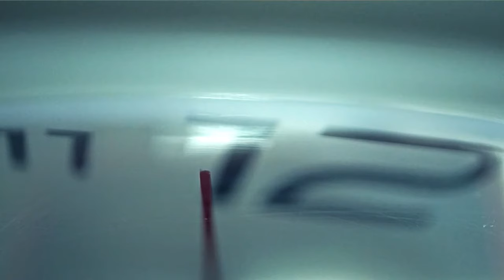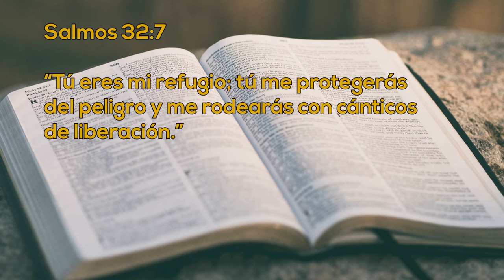Un Momento de Paz 14 febrero 2024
Hoy tenemos al Pastor Adán Higuera, él nos cuenta como ha pasado por varias situaciones en las que la oración le ayudó a estar en calma,  cuando su vida peligraba, otras como en una noche fría en el camino su auto ya no quiso avanzar más, no te pierdas este testimonio de oración.